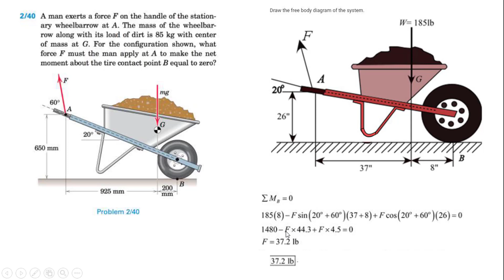شرح السؤال الاربعون p. 40 | مريام النسخة الثامنة الفصل الثاني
2/40 A man exerts a force F on the handle of the stationary
wheelbarrow at A. The mass of the wheelbarrow
along with its load of dirt is 85 kg with center
of mass at G. For the configuration shown, what
force F must the man apply at A to make the net
 moment about the tire contact point B equal to zero?